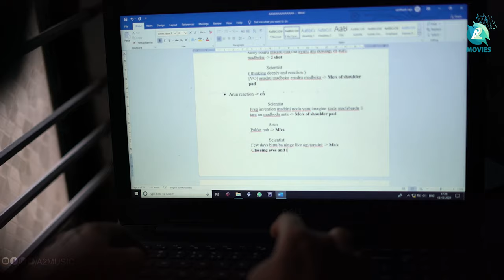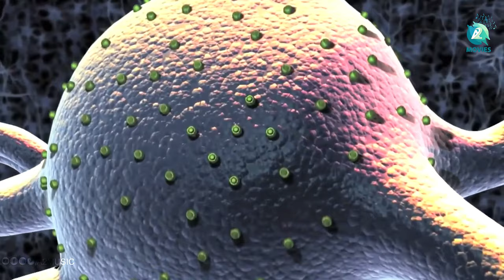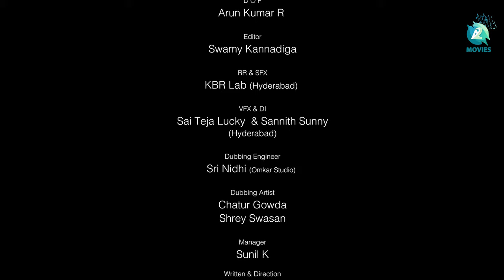ACTION CUT - Short movie | Sci-fic | Darshan Ash | Devangowda Patil | Arun Kumar R | Yuva Kishore R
Action Cut short movie based on future technology. From negative reel movie making to Digital movie making. In future imagination movie making technology may could come

Movie     : Action Cut
Genre     : Science fiction
Written & Direction : Darshan Ash
Producers : Devangowda Patil. Darshan Ash. Yuva Kishore e
Casting : Swaroop Swasan. Vijay P. Devangowda Patil
DOP : Arun Kumar R
Editor : Swamy
Music & SFX : KBR Lab ( Hyderabad )
VFX & DI : sai teja lucky ( Hyderabad )
Music On : A2 Movies